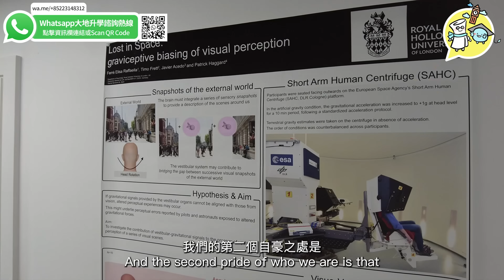【Royal Holloway ｜心理學系】英國讀心理學有幾實用？教授直講學科特色＋出路！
Royal Holloway, University of London位於倫敦近郊，以優美校園與強大研究實力見稱。今次《實拍實說》實地走訪心理學系，與教授深入對談，了解：

🧠 心理學課程內容有幾實用？
🔬 學生有冇實驗機會？
🎓 英國畢業後出路係？研究？輔導？教育？
📚 國際學生入讀需唔需要特別準備？

不止講學術，教授更分享如何善用大學資源，建立未來職涯方向！

📩 想了解更多心理學課程或入學條件？

團隊內每個成員都曾到海外留學，大家都深深明白到海外留學是人生大事，留學前誰也想知道每一個細節，這樣家長、學生才會放心。所以我們 特別安排成員飛往世界各地進行長期拍攝實況。